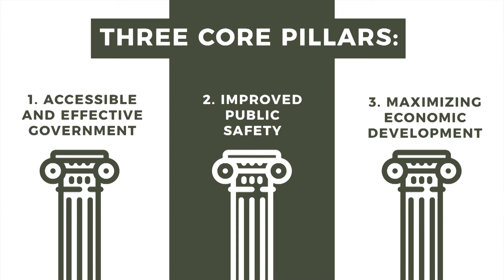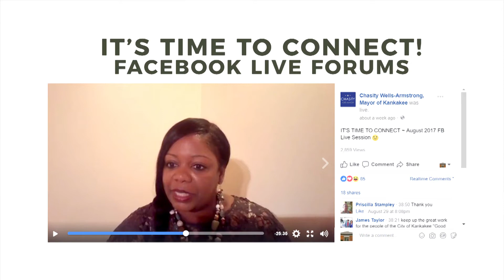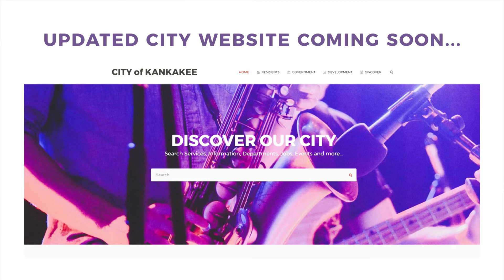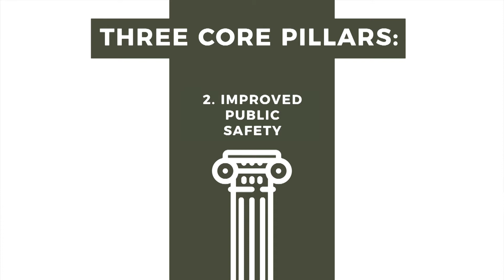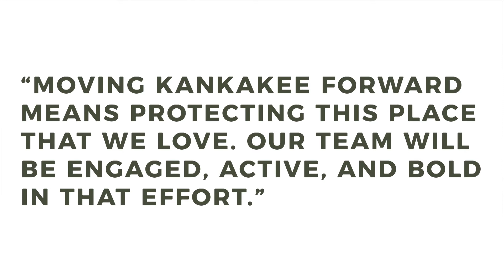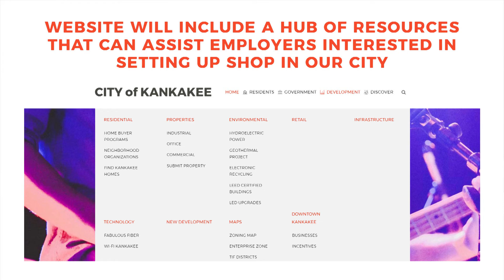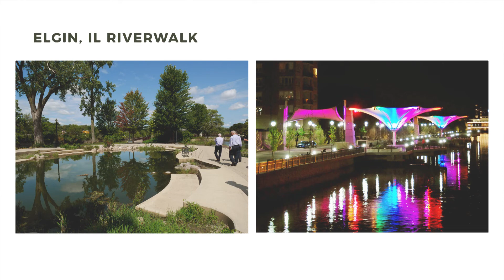Mayor Chasity Wells-Armstrong - Kankakee Forward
Mayor Chasity Wells-Armstrong of Kankakee describes her philosophy and plans for the city's future.